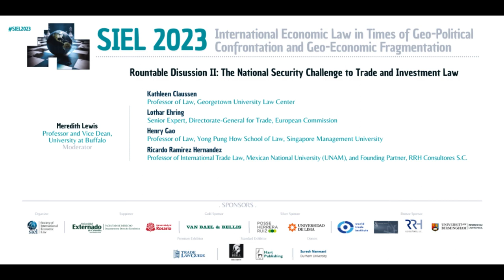SIEL 2023 Roundtable II: The National Security Challenge to Trade and Investment Law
Moderator:
Meredith Lewis, Professor and Vice Dean, University at Buffalo
Discussants:
Kathleen Claussen, Professor of Law, Georgetown University Law Center
Lothar Ehring, Senior Expert, Directorate-General for Trade, European Commission
Henry Gao, Professor of Law, Yong Pung How School of Law, Singapore Management University
Ricardo Ramirez Hernandez, Professor of International Trade Law, Mexican National University (UNAM), and Founding Partner, RRH Consultores S.C.